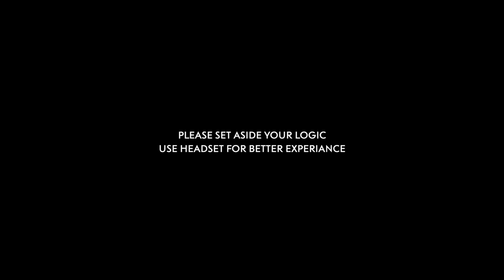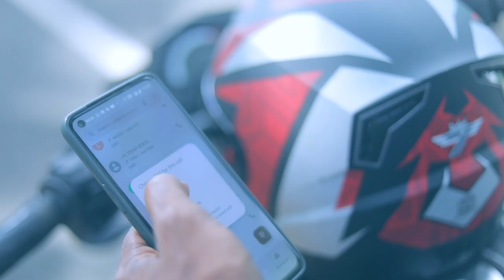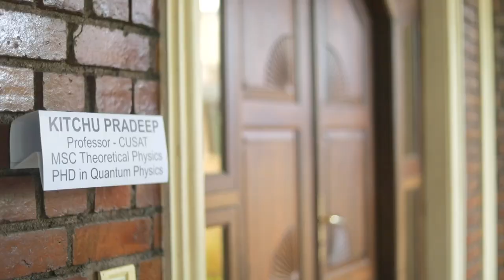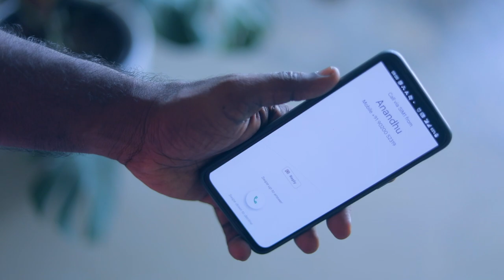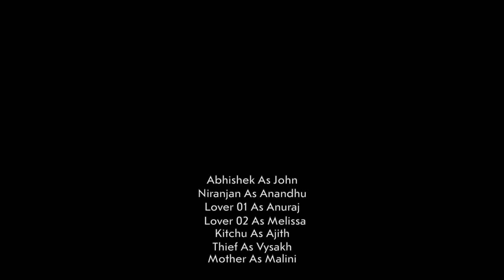"Tangle" The Endless | A Time loop Science Fiction : Award Winning Short Film.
John an individual got stuck to a particular instance and film depicts his struggle to come out of the situation.

Cast and Crew :
Director: Anand Madathil | Vysakh

Abhishek as John
Niranjan as Friend
Anuraj as lover 1
Melissa as lover 2
Ajith as kichu
Vysakh as thief
Malini as mother

Best editer award kochi film festival. Best director kisa Pradhidhwani shot film festival.